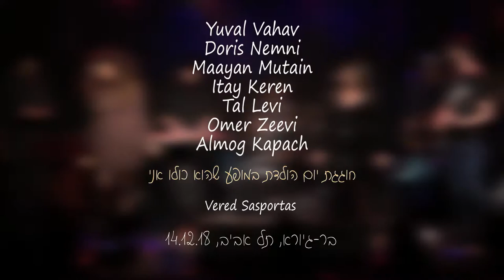יגיע - ורד סספורטס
חוגגת יום הולדת במופע שהוא כולו אני - ורד סספורטס
יגיע
מילים :ורד סספורטס
לחן:ורד סספורטס
עיבוד: יובל והב
Yuval Vahav
Doris Nemni
Maayan Mutain
Itay Keren
Tal Levi
Omer Zeevi
Almog Kapach
צילום ועריכה וידאו ושמע: אנטון צ'יקישב, דימה אפשטיין
גיורא בר, תל אביב, 14.12.18